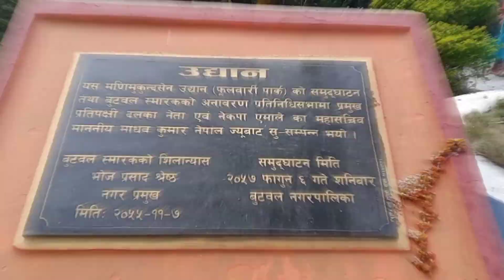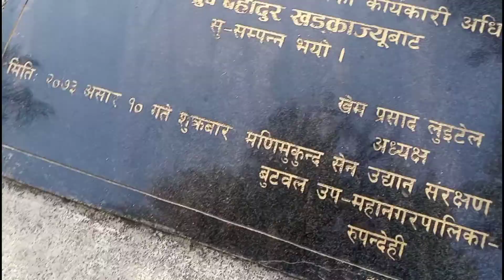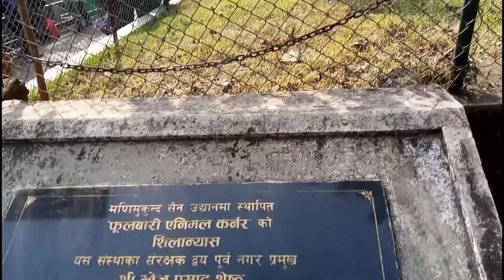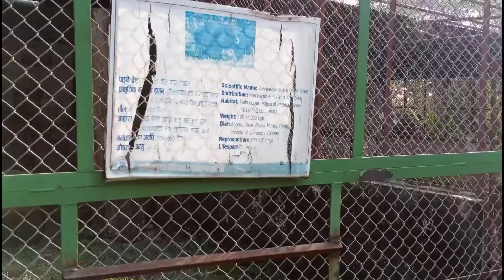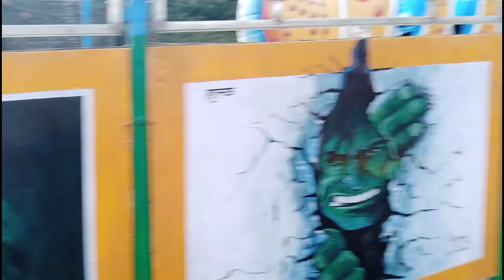Explore Manimukunda sen park ||Vlog_52||Butwal_fulbari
hi guyz finally I'm back guyz